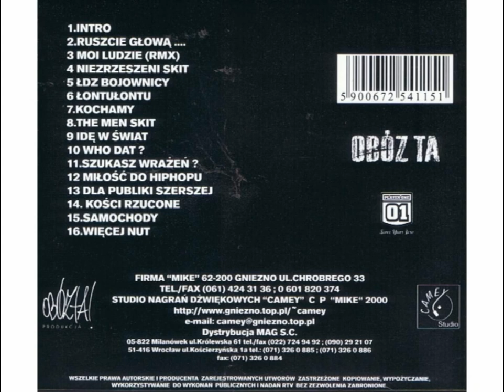Obóz TA feat. Enter, Meis - Niezrzeszeni Skit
4 track z pierwszego albumu Obóz TA wydanego w 2000 roku nakładem wytwórni Camey Studio.